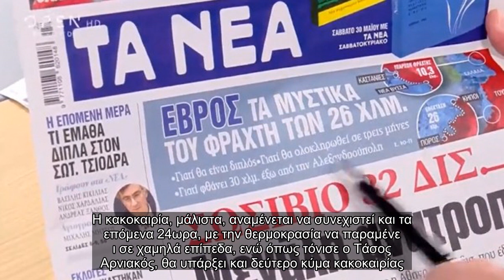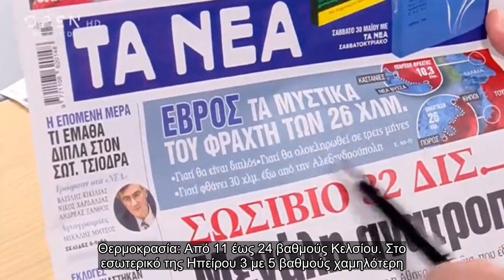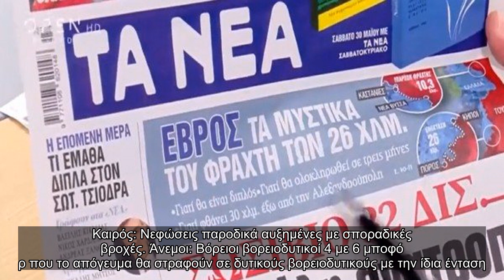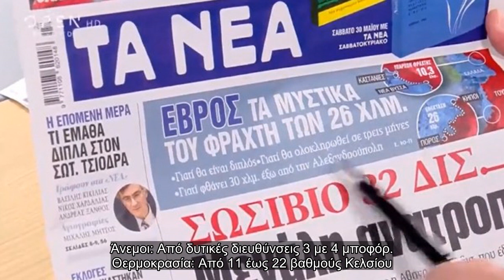✅ Τα πρωτοσέλιδα των εφημερίδων (28/05)